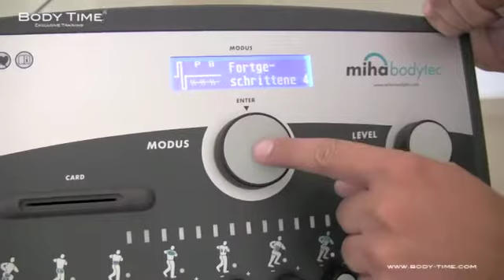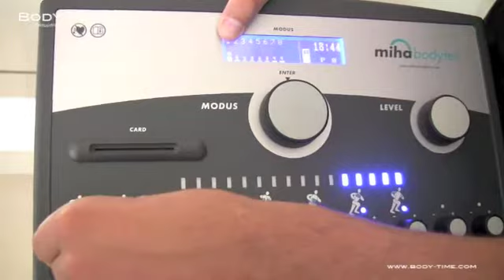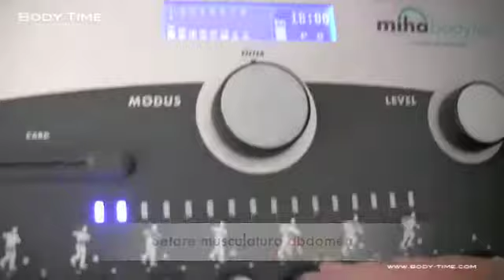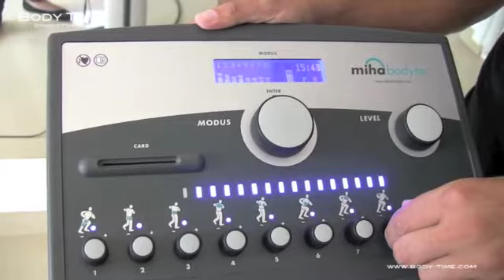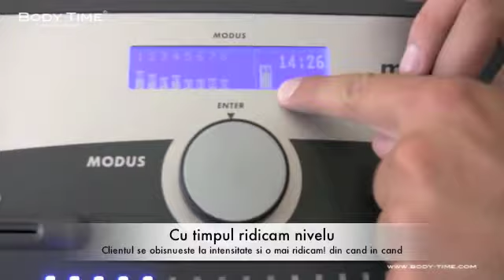Antrenament cu Florin part 1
CORPUL TĂU POATE MAI MULT

Tehnologia miha bodytec este un avantaj inovativ care foloseşte principiul antrenamentului prin electrostimulare, fiind deja utilizat de către atleţi profesionişti, fizioterapeuţi şi antrenori personali, precum şi în centrele de fitness, înfrumuseţare şi wellness de elită.

DEZVOLTAT DE PROFESIONIŞTI
Toate programele noastre se bazează pe rezultate şi studii ştiinţifice şi sunt concepute pentru un beneficiu maxim şi simplitate de utilizare pentru clienţii noştri. Impulsuri comfortabile de stimulare controlează toate grupele musculare, inclusiv musculatura adâncă. Aceste impulsuri activează fiecare muşchi în parte mult mai rapid, mult mai frecvent şi mai intens decât metodele tradiţionale.

O SENZAŢIE PLĂCUTĂ
Cu o senzaţie de mâncărime uşoară şi comfortabilă musculatura şi pielea sunt activate în mod simultan la nivelul întregului corp.

CALE SIGURĂ LA SUCCES
Printr-un program de antrenament adaptat în mod individual şi cu ajutorul unui antrenor personal, îţi realizez obiectivele de training în timpul cel mai scurt posibil şi cu un efort minim.

NOUTĂŢI.INFORMAŢII.FEEDBACK
- experimentează Body Time!